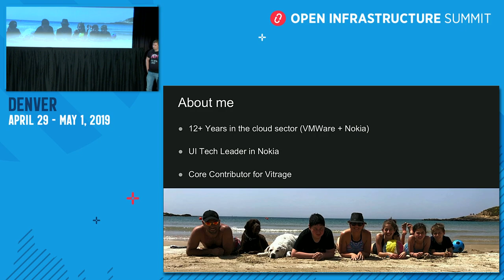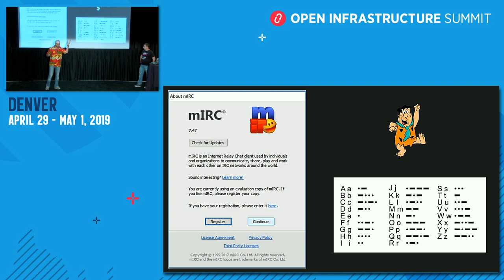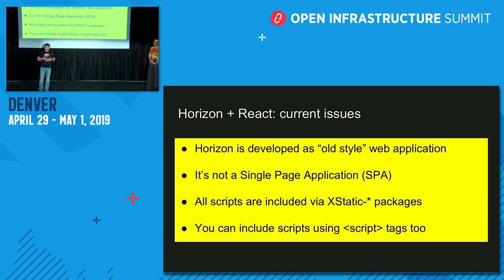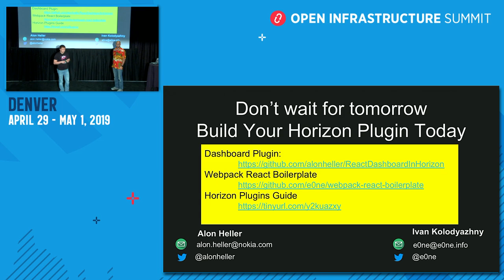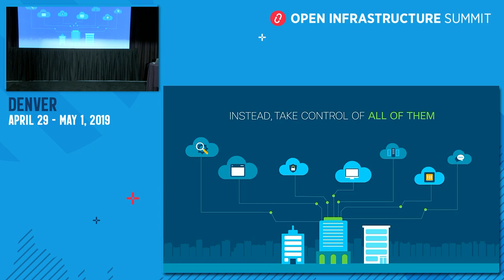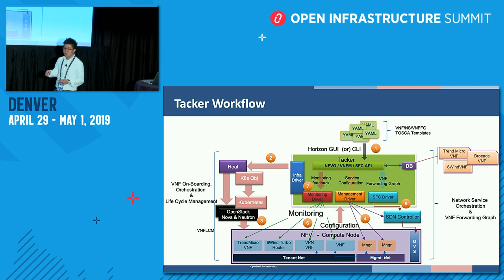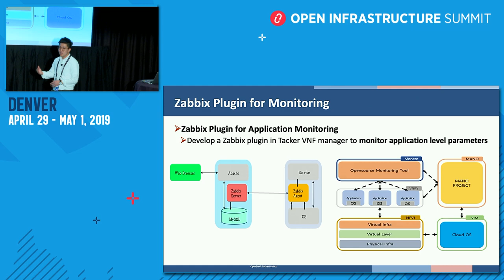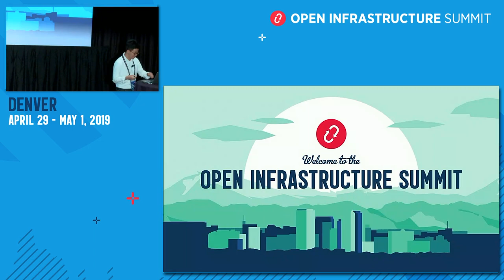Easy Steps to Create Your Own Awesome Dashboard Plugin with React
After we developed our first Horizon dashboard plugin in Angular 1.X, we had a nice dashboard, but...  Time passed, Angular version was upgraded to 7.X, and the Horizon infrastructure remained stuck with the old and unmaintained Angular framework.  As frontend developers we wanted to use custom libraries-frameworks such as React, and the Horizon infrastructure gave us a very hard time. We also wanted to involve the community in the development of a new plugin, but understood that it wont be done